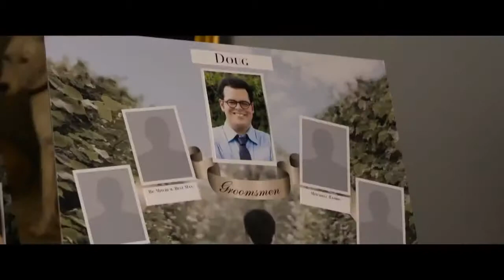The Wedding Ringer Official Trailer #2 2015 Kevin Hart, Kaley Cuoco Movie HD